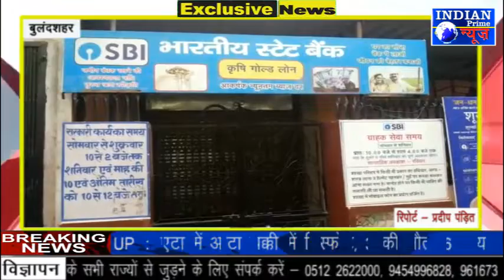IPN NEWS - बुलंदशहर में प्रधानमंत्री की आवास योजना एक परिवार ने ईमादारी की मिसाल पेश की